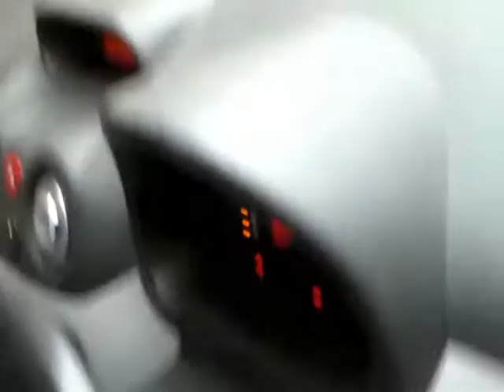Icy wipers & Yahueben66 get indoors buddy!!.wmv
Marys wipers on the Shitroen stuck to the window, I came back in to find our buddy Reuben!!, still gettin it done!